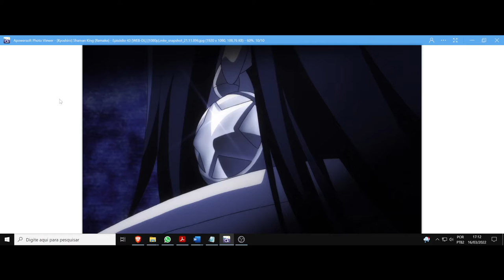(AF) Hao Asakura. Shaman King. A indiferença da existência em sua inércia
Shaman King nos trás o personagem Hao, que diz a seguinte frase: A realidade é tal e algo assim.
Este mundo, quando e o que for que aconteça, não é nem um pouco admirável e nem irracional.
Não importa quão excelente seja a pessoa, ela pode acabar morrendo por algo que não é grande coisa.
Não importa quanto esforço se acumule, por algo acidental, se retorna ao nada.
E, pelo contrário, sem nem fazer nada,
também tem gente que, com uma sorte nata, completa uma vida inteira com felicidade.
Parece idiota, não?
Se relacionar com um troço desse com seriedade.
Por isso, no fim, tanto faz.